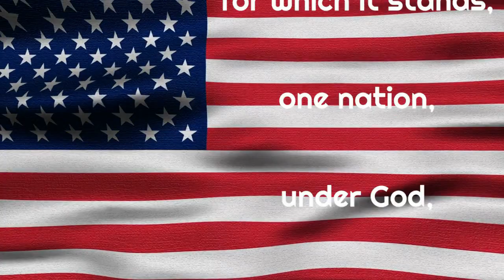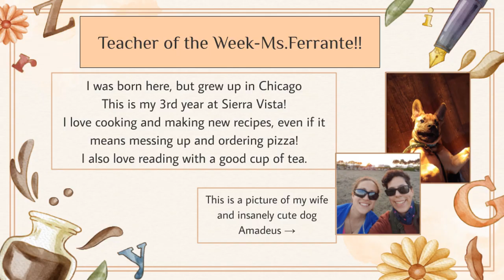SV Life 10/05/23